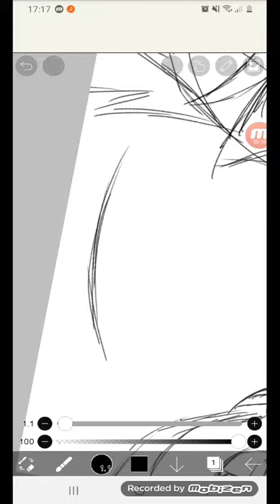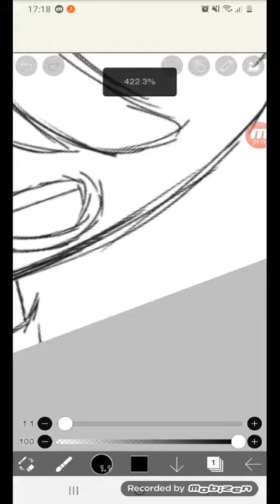me Trying To draw Digital be like: